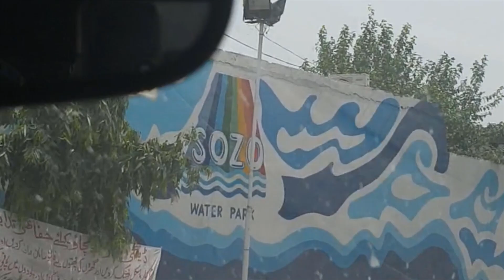crazy water slide fails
Sozo water park daring moments